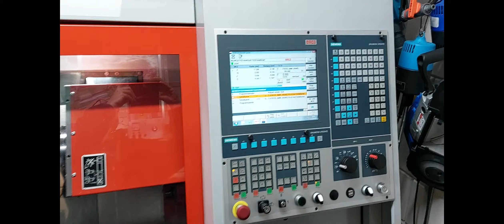Milling a radial hole on the EMCO 325II with Siemens Shopturn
had to do a test for milling a radial hole on the EMCO 325II with Siemens Shopturn...
the hole is far from perfect but it work..